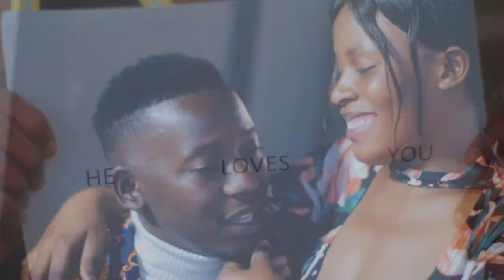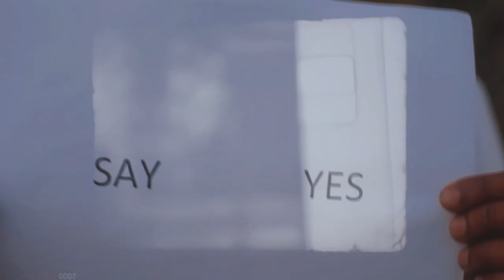Chell28 -_- Will You Marry Me (Directed by Clerk)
Supreme Empire Entertainment.

Supreme Media Graphix.